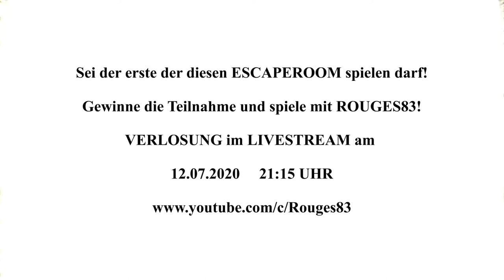Trailer Das Haus des Rätselmeisters Escaperoom ACHTUNG! Gewinn nicht am 12.07 sondern am 13.07. live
Musik von Magix Moviemaker